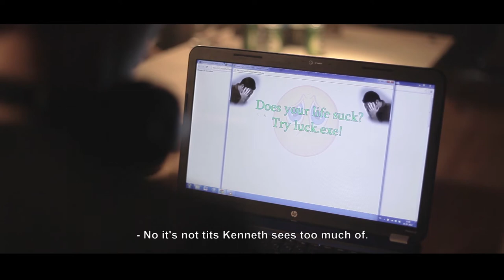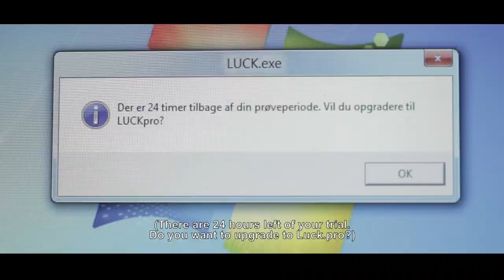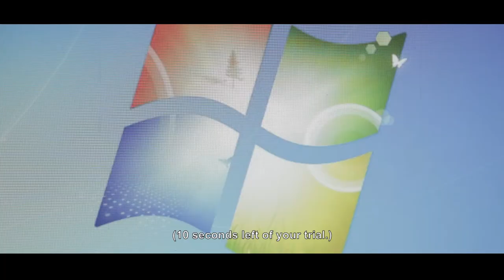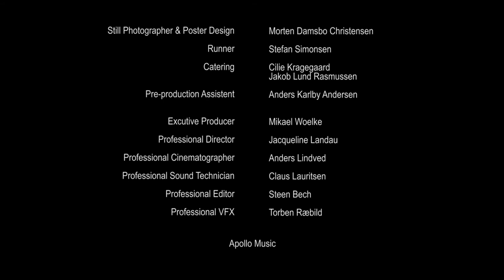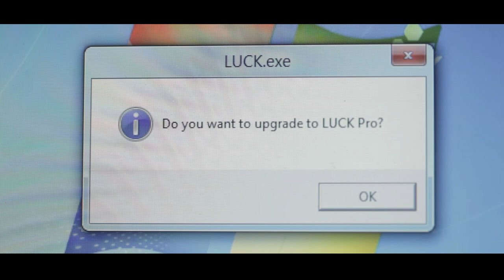LUCK.exe [English subtitles]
A short film, from 2014, directed by Sabine Nielsen.

LUCK.exe is about a young guy, Kenneth, who is unlucky and find it difficult to talk to the girl he is in love with. Kenneth downloads the program LUCK.exe and his luck turns, but does the program work at all or is it just placebo-effect?

This short film was the graduation film from the class of 2014 at the film school Station Next in Faaborg, Denmark. The school is now known as "Klar til film".

This short film won three different awards at film festivals in 2014.
Two awards at the film festival called Guldægget (the golden egg) for "Best Film" and "Best Editing" in Odense, Denmark. It also won the "Audience Award" at Oregon film festival in Copenhagen, Denmark.